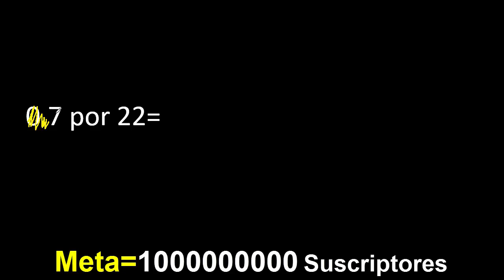0.7 por 22 . Decimal POR UN NUMERO . multiplicacion . producto de decimales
Decimal POR UN NUMERO
multiplicacion de un decimal por un numero natural
producto de un decimal por un numero natural
entero